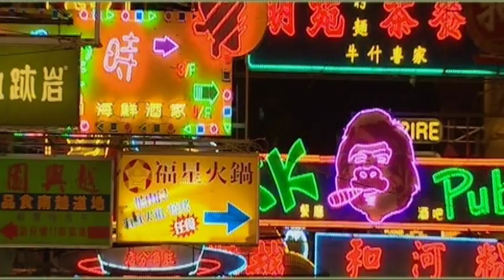"360° - GEO Reportage" - Trailer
Ob Tiefseetaucher im Bermuda-Dreieck, Wildhüter in den Tiefen der sibirischen Wälder oder fußballspielende Bäuerinnen in den peruanischen Anden: Die Filme der Reihe „360° – GEO Reportage“ präsentieren die aufregende Arbeit und den spannenden Alltag außergewöhnlicher Menschen.